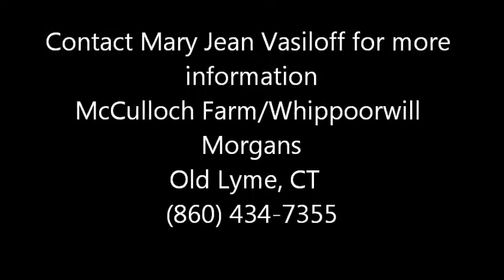2011 Morgan mare for sale. Whippoorwill Oakesia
2011 Morgan mare for sale.

Whippoorwill Oakesia (Whippoorwill Red Oak x Whippoorwill Larissa)